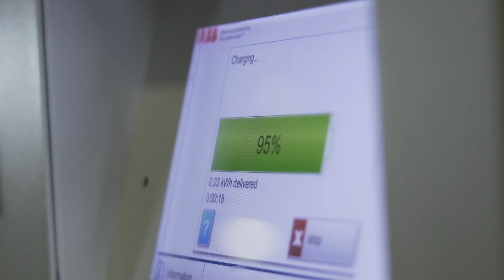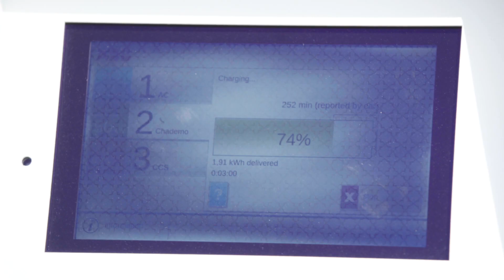ABB Formula E Season 5 sees EVs take a giant leap - on and off the track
We look back at Season 5 of the ABB FIA Formula E Championship - a season that saw the Gen2 cars impress with their pace and battery life, while the global EV market took its own leap forward.